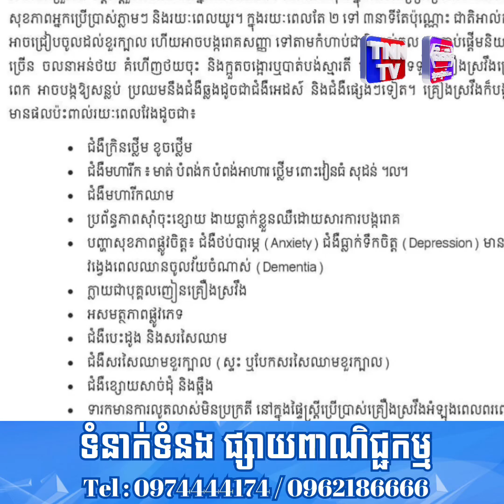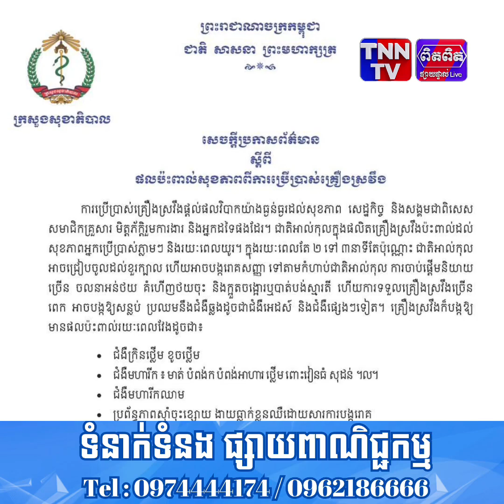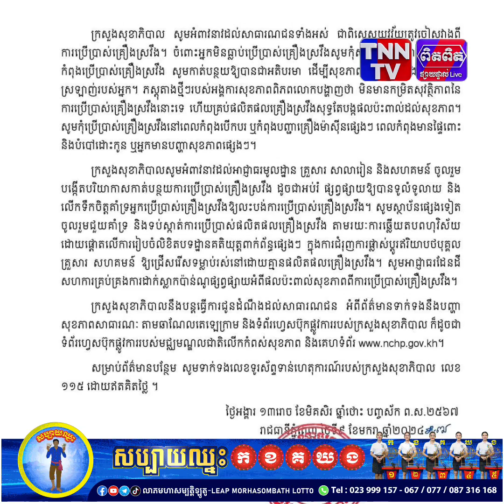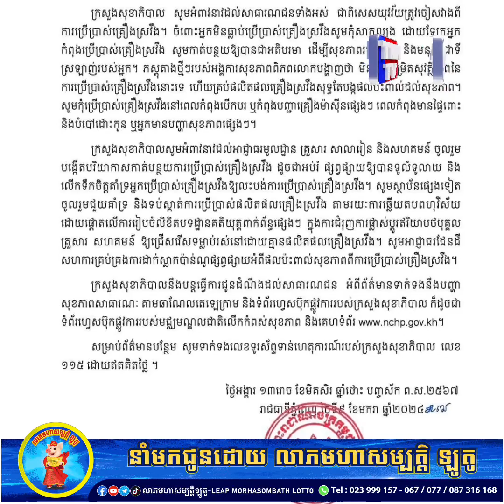ផលប៉ះពាល់សុខភាព ពីការប្រើប្រាស់គ្រឿងស្រវឹង!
ក្រសួងសុខាពិបាល ចេញសេចក្តីប្រកាសព័ត៌មាន ស្តីពីផលប៉ះពាល់សុខភាព ពីការប្រើប្រាស់គ្រឿងស្រវឹង!